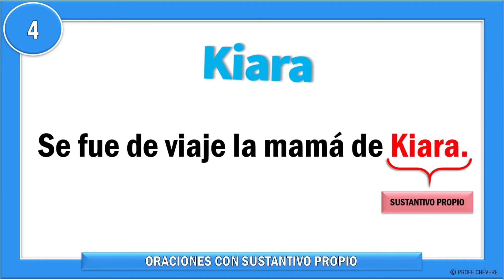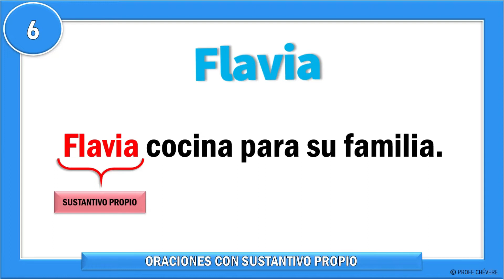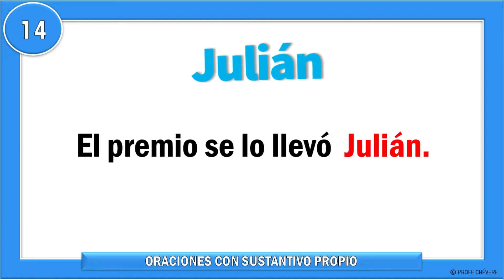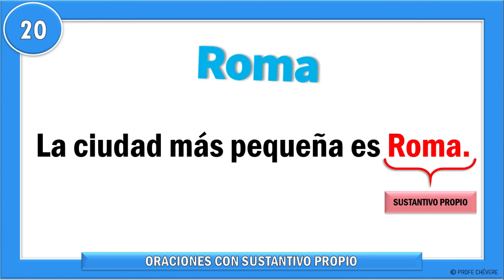📗🤓20 EJEMPLOS DE ORACIONES con Sustantivo PROPIO🛑I SUSTANTIVO Propio I EJEMPLOS